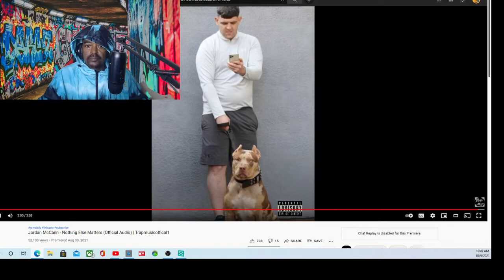AMERICAN REACTION TO JORDAN MCCANN NOTHING ELSE MATTERS CRs WORLD REACTION